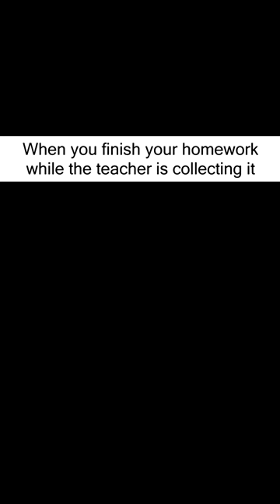School Memes Every Student Can Relate To 131 Memes 800